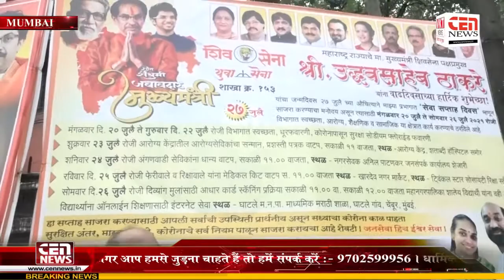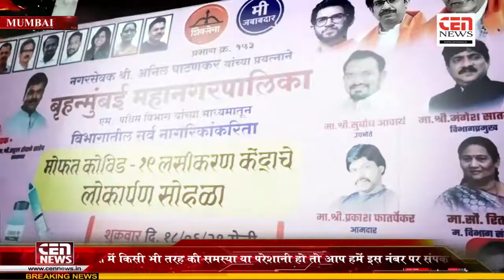मुख्यमंत्री उद्धव ठाकरे के जन्मदिन पर अनिल पाटणकर ने सेवा सप्ताह का भव्य आयोजन किया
महाराष्ट्र के मुख्यमंत्री उद्धव ठाकरे के जन्मदिन पर पूर्व बेस्ट समिति अध्यक्ष अनिल पाटणकर ने सेवा सप्ताह का भव्य आयोजन किया